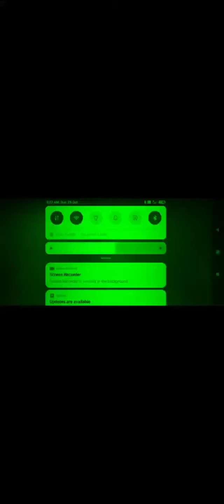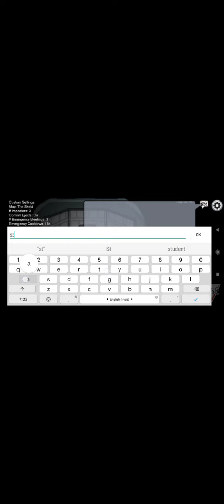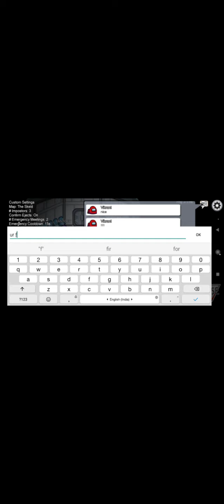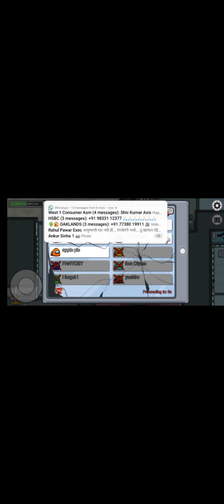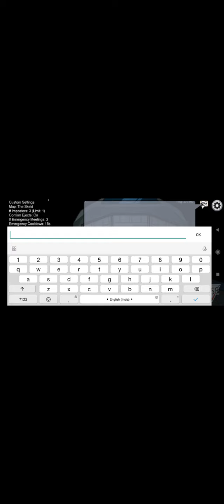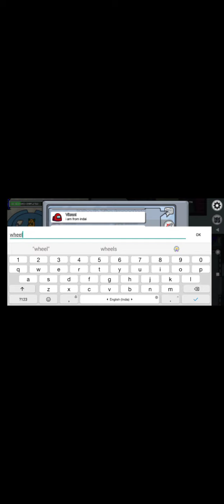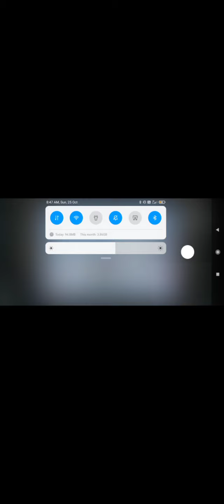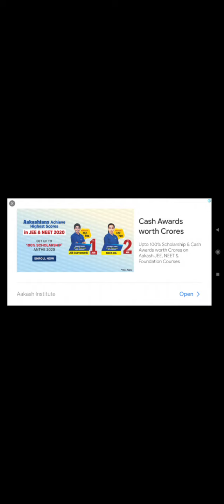Among U s